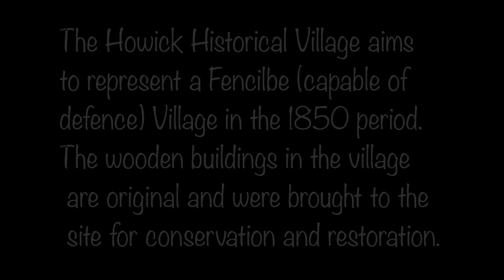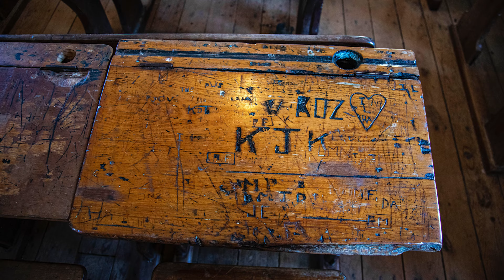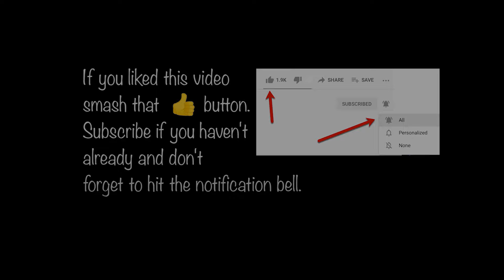Howick Historical Village , Auckland , New Zealand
The Howick Historical Village covering 7acres contains a more than 30 original buildings dating to the 1800's which were brought to the site for restoration and conservation. Put together entirely by volunteers the village opened to the public in 1980.

Incredibly well done and absolutely worth a visit, there is a pretty decent cafe  as well which I can attest does an excellent eggs Benedict :)

Thanks to Brian (who grew up and still lives in the area) now retired, for his guided tour and kindly sitting in a couple of the interior shots.